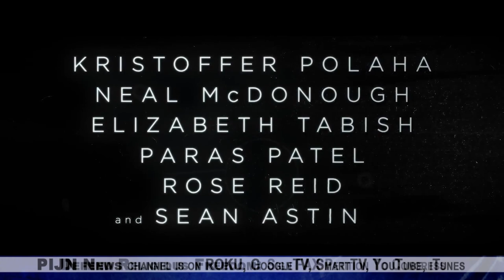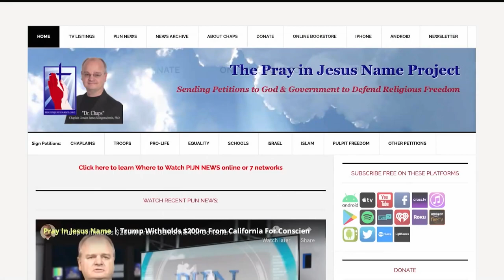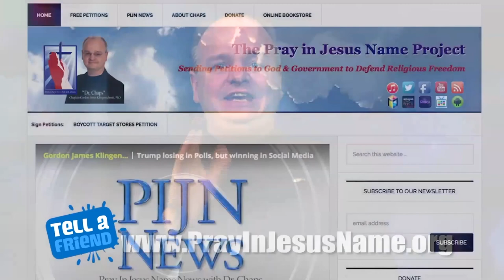The Shift: with Neal Harmon & Ken Carpenter, Angel Studios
Angel Studios film producers Neal Harmon and Ken Carpenter talk about an exciting new film that Dr. Chaps wants you to see. Dr. Chaps has the privilege to talk to some of the people responsible for this film being created. Neal and Ken give insights on the film only on PIJN News. The Shift will be in theaters the first week of December. An experience in film like you have never seen.

The film synopsis reads as follows: In The Shift, a dystopian drama and sci-fi thriller, one man is faced with infinite worlds and impossible choices. When Kevin Garner meets a nefarious adversary known as The Benefactor and refuses his offer of wealth and power, he must escape an alternate totalitarian reality. With survival on the line, Kevin fights to make it back to the world he knows and the woman he loves.

The Shift was inspired by the Bible's Book of Job. It was filmed in Alabama, including in Bessemer, Mountain Brook, and downtown Birmingham. Ken Carpenter and Brock Heasley produced the film, which starred Sean Astin.